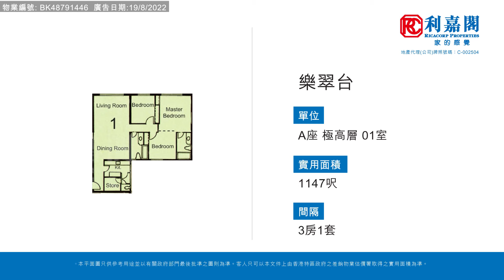【KOL睇真盤】Patty Tandon 筍盤推介：樂翠台 A座 極高層 01室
KOL睇真盤 – Patty Tandon 筍盤推介：
跑馬地 樂翠台
物業地址：樂翠台 A座 極高層 01室（物業編號: BK48791446）
實用面積： 1,147呎
間隔 ：  3房1套
賣點 ：跑馬地豪宅地段, 會所設施, 大球場景, 1車位, 12名校網